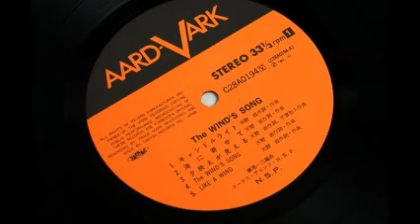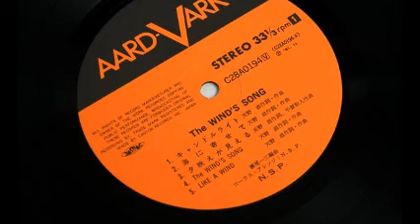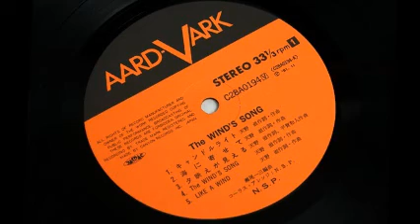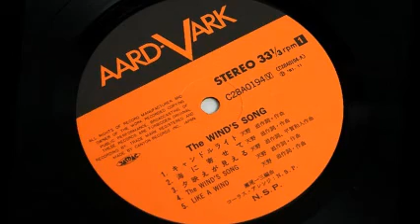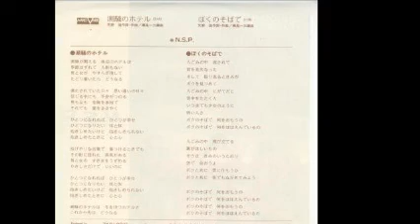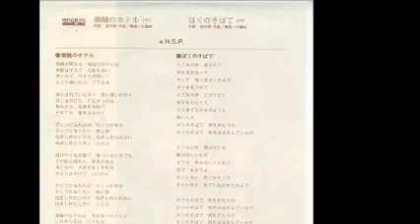NSP 時短シリーズ①「The WIND'S SONG」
NSP通算15枚目のアルバム
1981年11月リリース

1. キャンドルライト
2. 海に寄せて 0:33
3. 夕映えが見える 1:10
4. The WIND'S SONG 1:38
5. LIKE A WIND 2:36
6. 潮騒のホテル 3:14
7. チケット握り締めて 4:13
8. SAY GOOD-BYE 5:05
9. 星々の誘ひ 5:55
10. ぼくのそばで 7:01